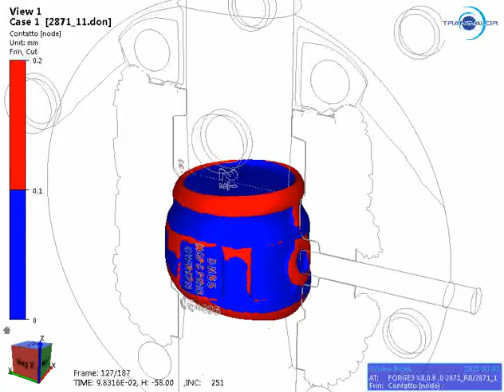Simulazione per pressa a campana